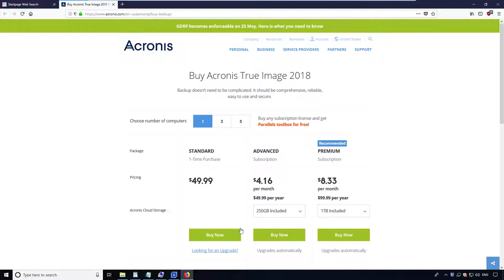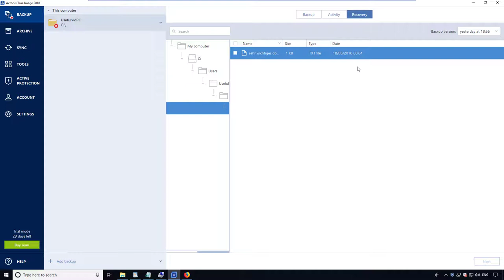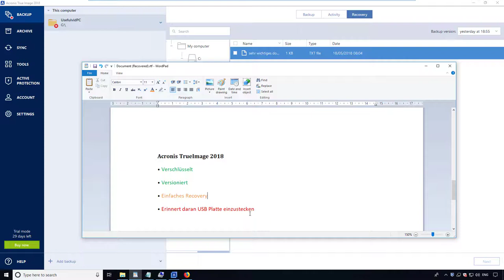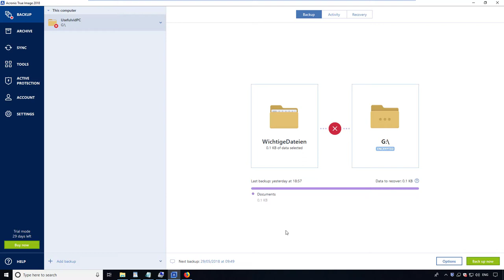Acronis True Image 2018 - Backup Software versagt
Ich hatte die Acronis Lösung für den Primus unter der Sicherungssoftware gehalten. Die Software scheitert aber schon an der einfachen Aufgabe zu melden wenn das Backup fehlschlägt. Um die Fehlermeldung zu sehen muss man in die Software gehen. Aber hauptsache wir werben mal mit "the best backup software available".